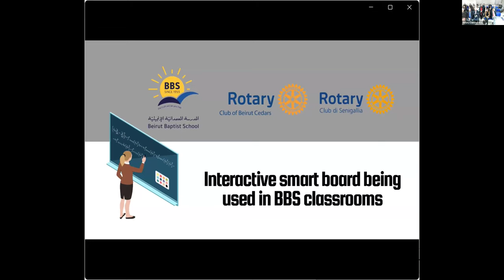GG 2240143: Rotary Classroom: a Bridge to Rebirth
Under the patronage of District 2452 Governor Bashar Haddad , represented by Deputy District Governor Chawkat Houalla , an inauguration, followed by a cocktail took place on February 29, 2024 at 15:00, at the Beirut Baptist School, Beirut. The project value is $50,100, under Global Grant 2240143, Rotary Classroom: a Bridge to Rebirth.
The main participating clubs are the Rotary Club of Beirut Cedars, the Rotary Club Di Senigallia (Italy), in collaboration with E-Club of Al Mantiàh Calabria, Rotaract Club Beirut Cedars, and Rotaract Club of Di Senigallia, and the Districts 2090, 2102 and 2452.
District 2452 Governor Bashar Haddad sent a heartfelt letter of congratulations to President Ramzi Abou Samah, and the club members, congratulating them for the realization of the project that will help in the modernization of the teaching process of the school's students, using advanced technology.